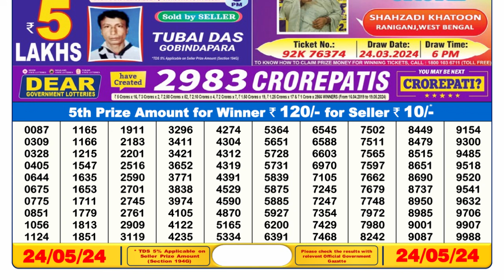Nagaland Lottery Sambad Live 6pm 24.05.24